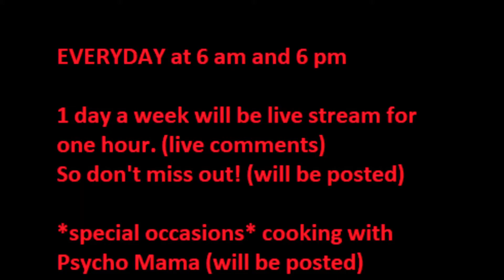Getting Food and Sorting for the APOCALYPSE PC*multiplayer* Project Zomboid part 6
Thank you everyone  for watching my videos. Leave a comment for what you like about my videos or something you'd like to see.

You Can Find My Podcasts On Spotify As Well Just Look Up

Special Thanks